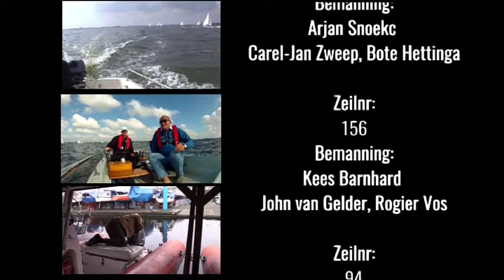Regenboog NK 2014 Westeinder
Het NK Regenboog op de Westeinder Plassen een film van Robert Das die dit Nederlands Kampioenschap gedurende 4 dagen in beeld heeft gebracht.